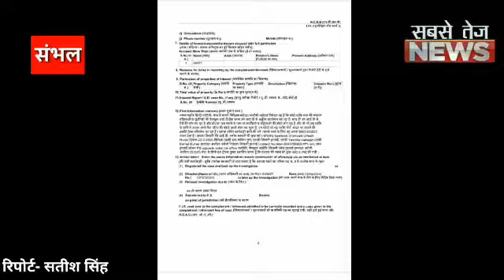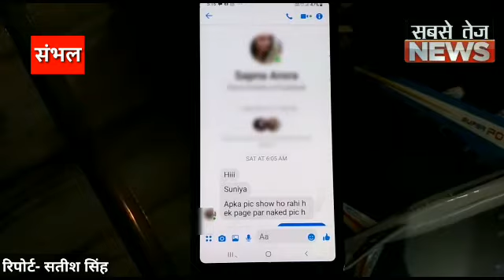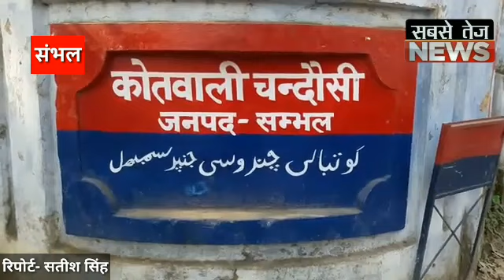सावधान:फेसबुक चलाने वाली महिलाओं के लिए बड़ी खबर।sabsetejnews